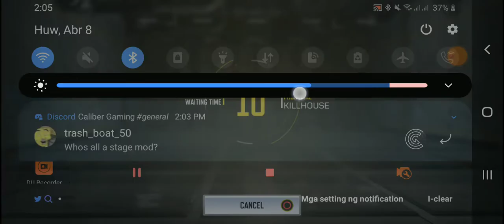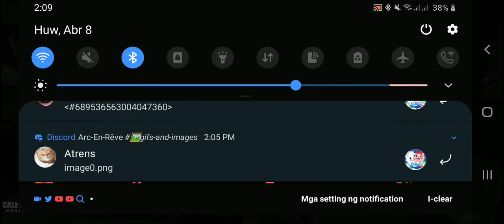Call Of Duty: Mobile (Multiplayer) - Killhouse (Frontline) (with PS4 Controller)